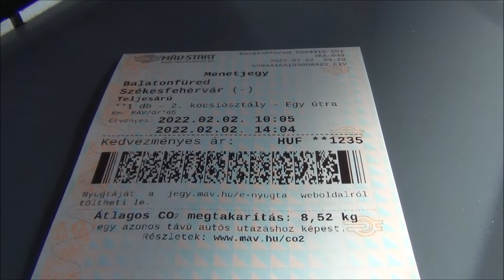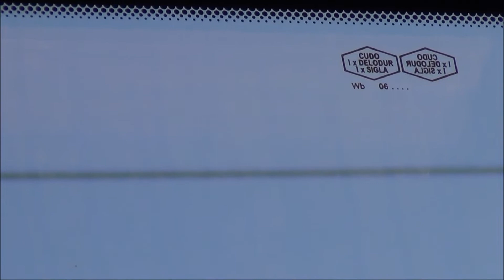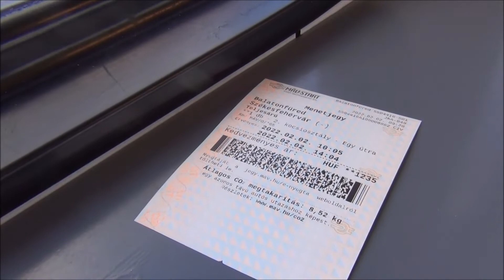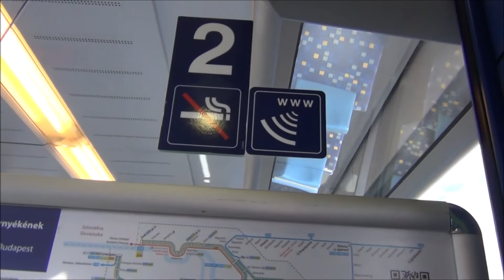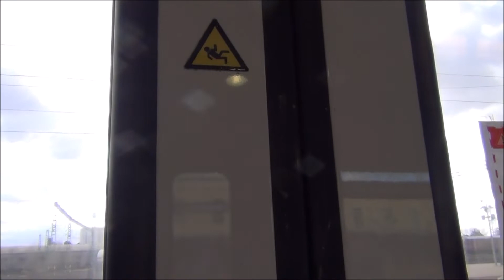MÁV 415 004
Utazás a 004-es Flirttel Balatonfüredről Székesfehérvárra 2022. február 2-án. / Travelling by MÁV's 415 004 from Balatonfüred to Székesfehérvár on 2nd February 2022.